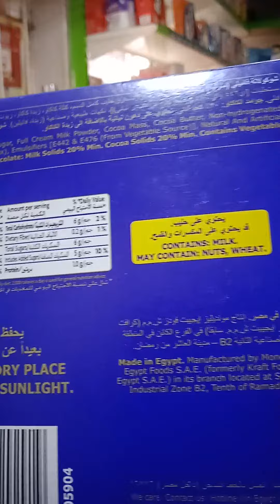Dairy Milk CHOCOLATE 🍫🍫🍫.